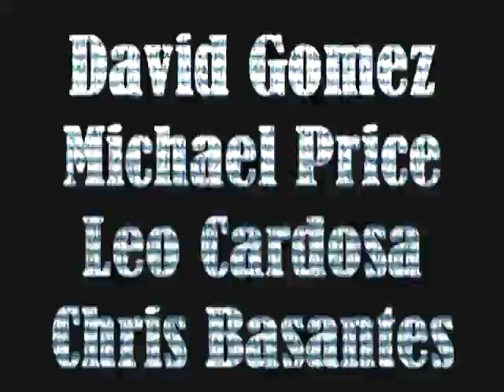Halloween Commercial; Monarch High School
what boredom gets at me